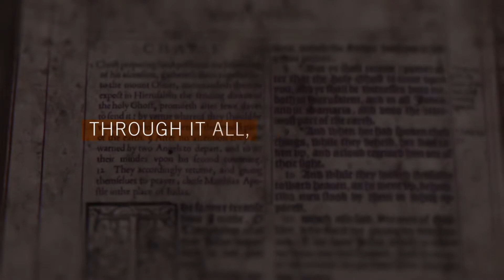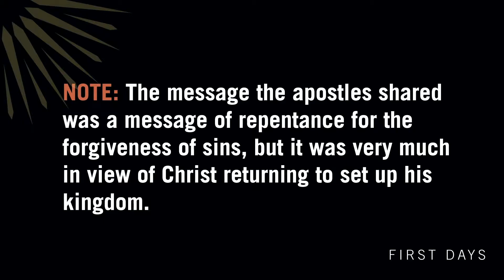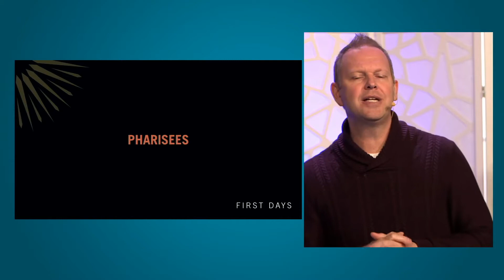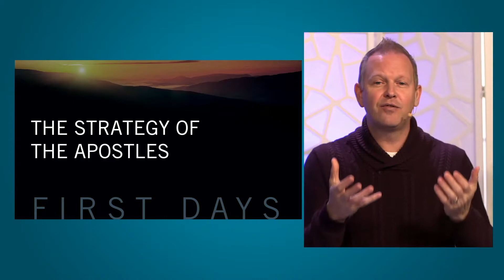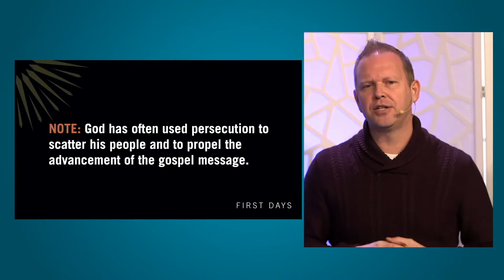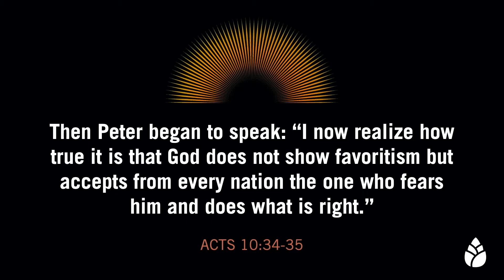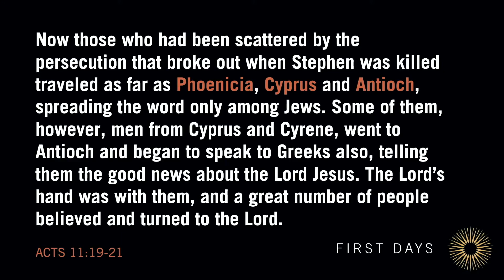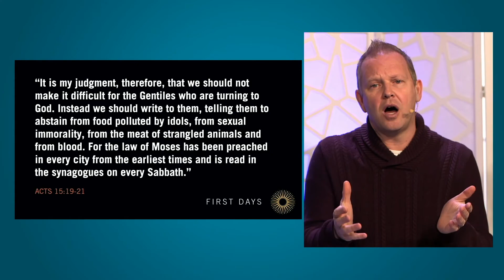First Days: The Jewish & Gentile Dimensions of the Early Church: Sun April 18 2021, Bartley Sawatsky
Pastor Bartley Sawatsky continues our series, First Days/Last Days, with Understanding the Jewish and Gentile Dimensions of the Early Church.